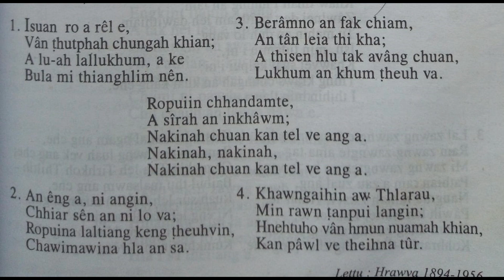Isuan ro a rel e - Karoake D key